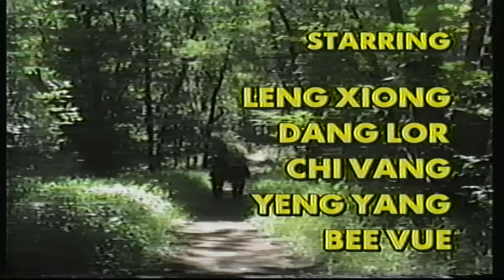Hmoob Lawjxeeb 1991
old Hmong Lawj Xeeb style fighting